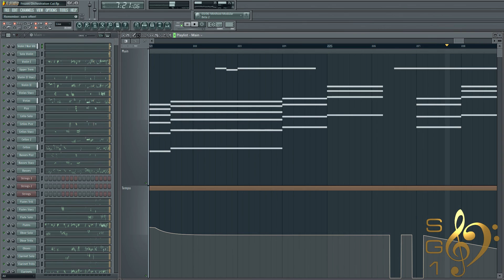Frozen Medley for Orchestra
0:00 Do You Want to Build a Snowman
1:39 Let it Go
4:15 For the First Time in Forever
6:51 Do You Want to Build a Snowman